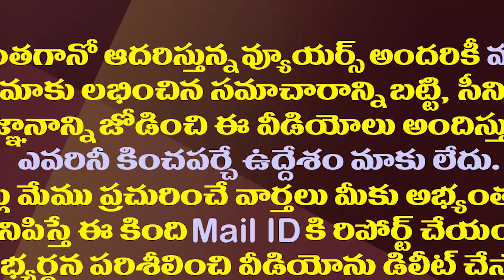ఆ ఐపీఎస్ అధికారి ఫైలు కదుపుతున్న జగన్..కారణం ఇదే| CM Jagan is trying to bring the IPS officer to AP